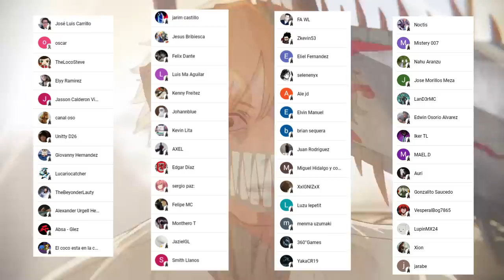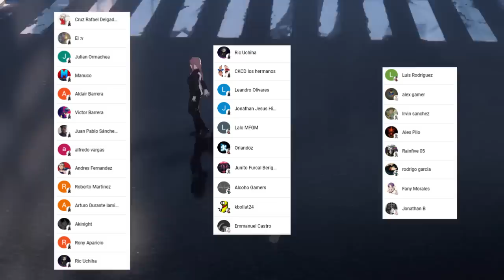KATANA MAN Destroza al DEMONIO de la JUSTICIA 🤯 NOBARA eres TU ??? CHAINSAW MAN MANGA 144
HOLA AMIGOS LES TRAEMOS UN NUEVO VÍDEO ESTA VEZ LA  REVIEW DEL MANGA 144 DE CHAINSAW MAN, DONDE VIMOS INCREÍBLES MOMENTOS SOBRE TODO EL REGRESO DE KATANA MAN,  DEJENME SU OPINIÓN EN LOS COMENTARIOS.